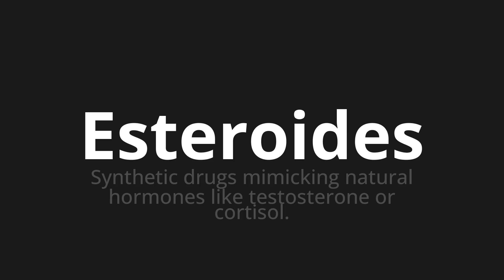How to pronounce Esteroides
Master the Pronunciation of 'Esteroides Which Means Steroids' - which means : Synthetic Drugs Natural Mimicking Hormones Like testosterone or cortisol. 📝 with @PronunciationSpanish 🎓🗣️ - [Your Guide to Spanish]

Learn to pronounce 'Esteroides' perfectly in Spanish with our easy and engaging tutorial by @PronunciationSpanish! 📖📽️ In this comprehensive video, we provide you with native speaker examples 🗣️👂 and phonetic breakdowns 🎵 to ensure you get the pronunciation just right.

How to say Steroids in Spanish